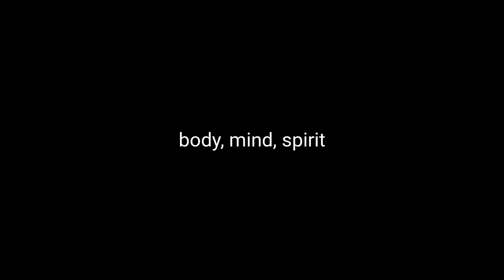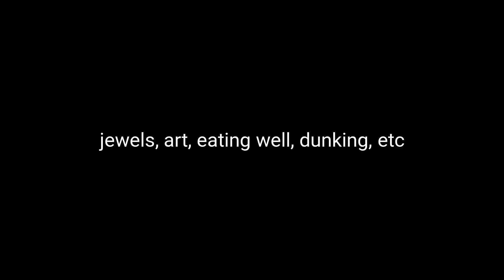My goals and aspirations for 2024 (vision boards, spiritual, mental, physical growth)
00:00 Intro
00:24 Short Overview
01:32 An In Depth Explanation
02:01 Body, Mind, Spirit
03:21 Towards a Vision Board
04:32 Physical
05:21 Mind
06:00 Spirit
06:49 Wealth
07:17 Children
07:52 Jewels, Art
08:19 Conclusion

In this video I share my thought process and reflections that led me to create a vision board for 2024. I discuss my specific goals, my qualms with writing things down in a list, and the benefits of having a visual representation of what I wish to accomplish.

I’ve divided this video into a brief overview (the gist) and a longer, more in depth explanation. I hope this makes it more accessible to whatever time frame you may be on when you encounter it.

I only wish to be of service to the world through sharing this content. Your feedback in how I can improve is highly appreciated.